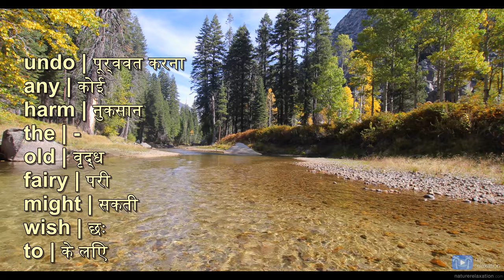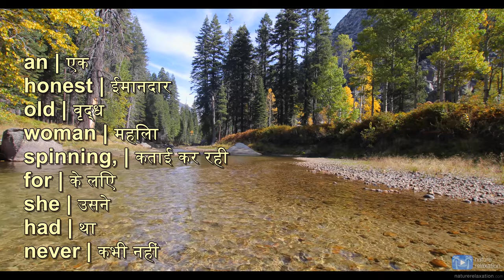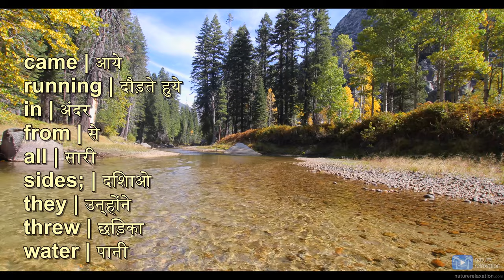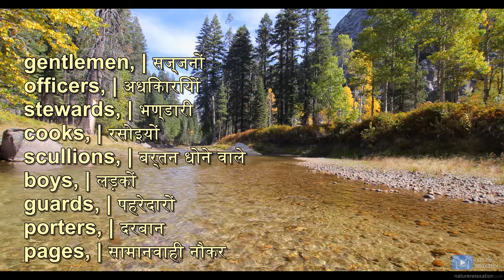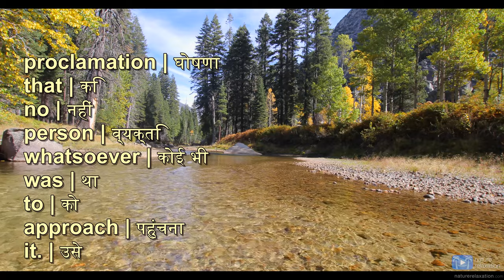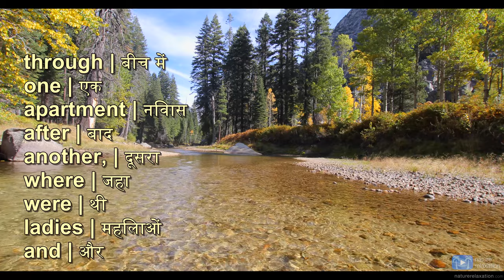Sleeping Beauty - हिन्दी उपशीर्षक के साथ अंग्रेजी का अभ्यास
क्यों इन वीडियो?

अपनी शब्दावली और उच्चारण में सुधार करने के लिए इन वीडियो का उपयोग करें। आप एक पाठ्यपुस्तक से व्याकरण सीखना चाहिए। अभ्यास के लिए इन वीडियो का उपयोग करें।